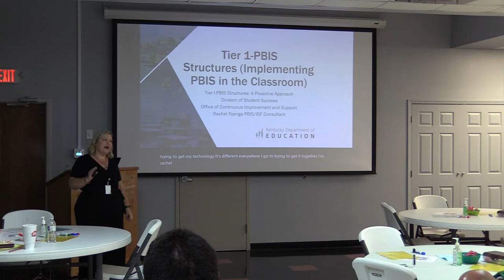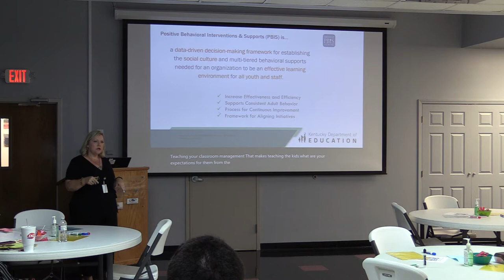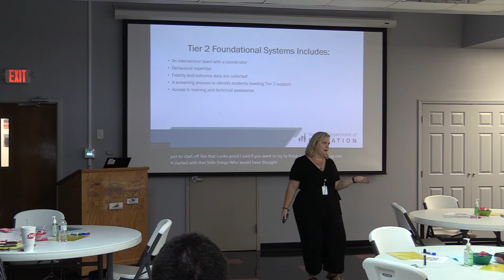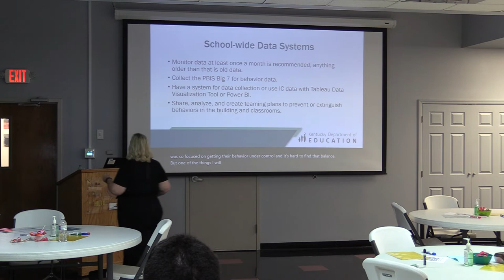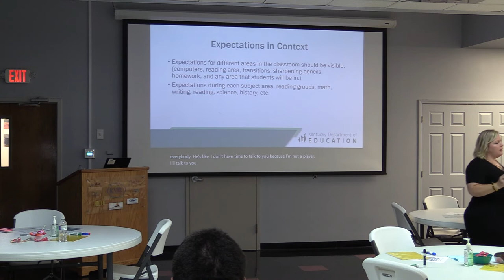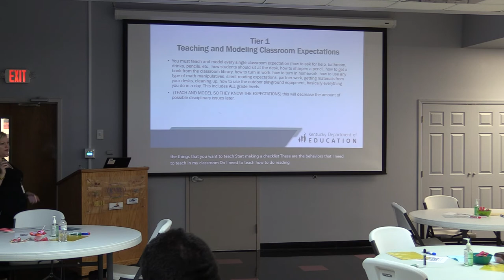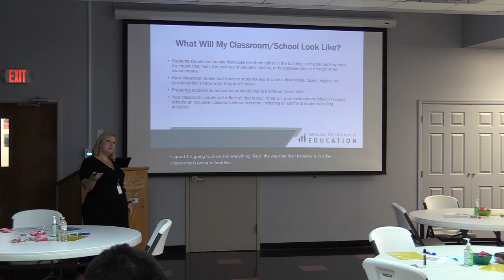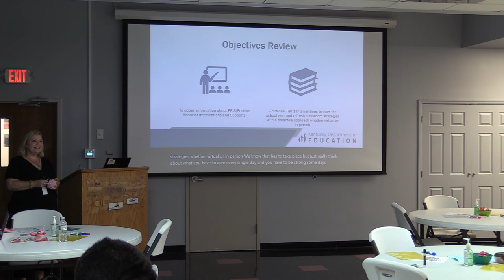Classroom Management Alternate with Rachel Njenga